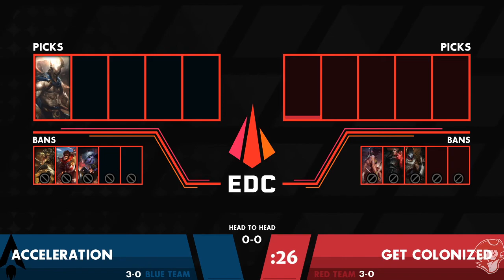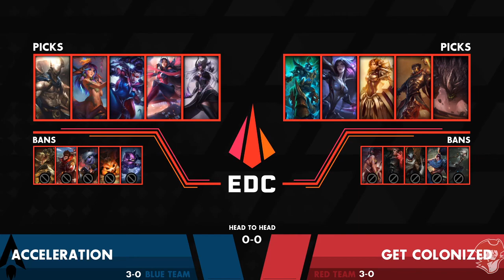ACC vs. GET - Week 2 | EDC Season 2 | Acceleration vs. Get Colonized (2021)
VoD of Acceleration vs. Get Colonized
EDC Season 2

Casters: Anderson and Bucky

Full Line up:
Acceleration Line up:
⦁ AyoSama - Top Irelia
⦁ O C E A N - Jungle Lillia
⦁ Gutsuo - Mid Sydra
⦁ DiesToBubbles - ADC Vayne
⦁ Rhomion - Support Pantheon

Get Colonized Line up:
⦁ Sir Crocodîle - Top Malphite
⦁ JarneMissionX1 - Jungle Hecarim
⦁ SkillShotsOnly - Mid Victor
⦁ Donald2020Trump - ADC Kai'sa
⦁ Baspost - Support Leona